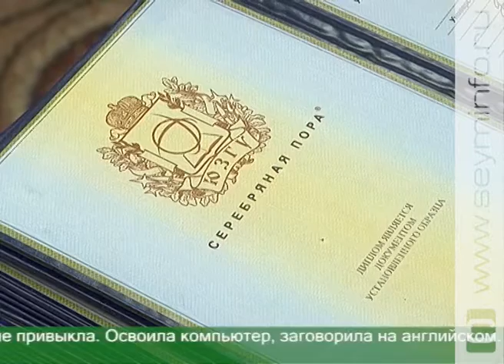Курские пенсионеры получили дипломы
С внуками на одной волне. Курские пенсионеры не отстают от современных тенденций — сидят «ВКонтакте», звонят родным по Скайпу, следят за новостями в режиме онлайн. Радости виртуальной жизни им открывает Университет пожилого человека. Там учат не только дружить с мышкой. Среди дисциплин садоводство, иностранный язык. В общем, скучать некогда. Не успели оглянуться — и вот уже выпускной.